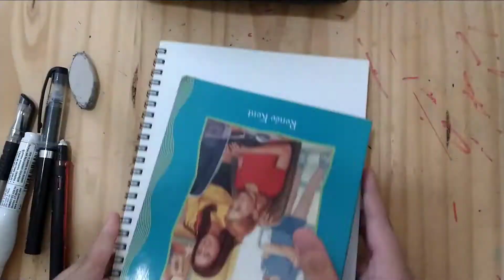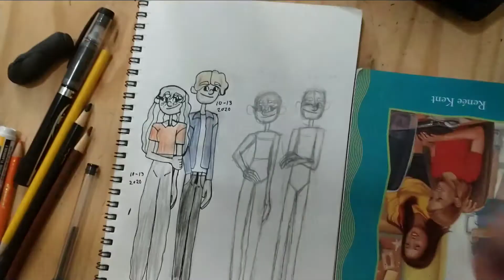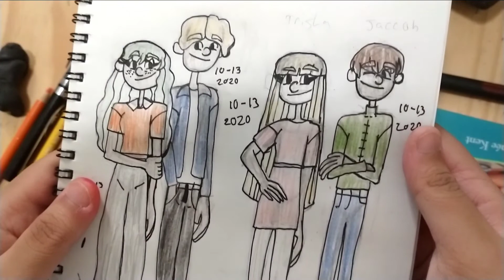DRAWING ALL OF MY OCs !!?!!?! 1/???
Please stay safe and wear a mask 🤍

A night alone by Track Tribe
Alive and Sleeping by Jeremy Korpas
Arms of Heavan by Aakash Gandhi

Characters in this Video:

Frankie Williams
Thomas McAdams
Trisha McAdams
Jacob Ortiz

Xoxo,
Shanelle🌹